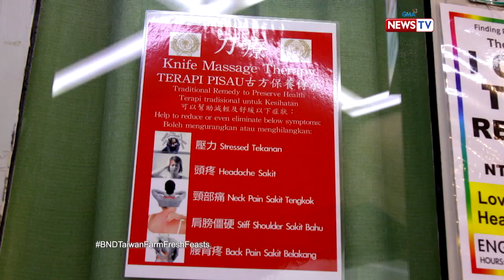Biyahe ni Drew: Iba’t ibang activities sa Taiwan, alamin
Aired (July 26, 2019): Mahigit 100 taon pa lang nang itatag ang Taiwan. Pero ngayon, isa na ito sa pinakamayamang bansa sa mundo. Ano-ano nga ba ang puwedeng gawin dito?

Watch 'Biyahe ni Drew' Fridays at 8 PM on GMA News TV, hosted by Drew Arellano.